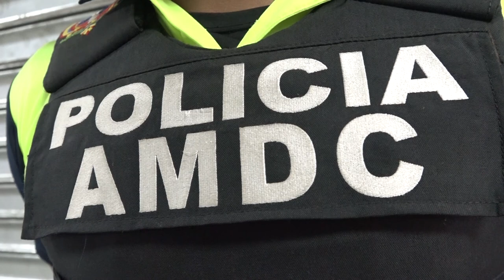BREVES NOCHE FEB 25